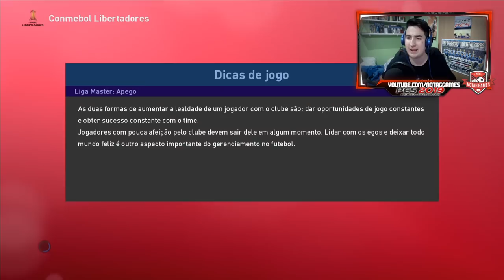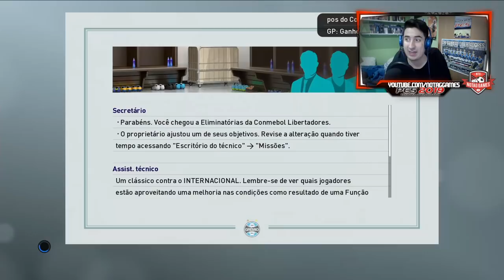PES 2019 - MASTER LIGA #10 | DEU GRENAL EM DIA DE GRENAL!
Contatos:
Julinei Nogueira
Face: @studioyoutuber